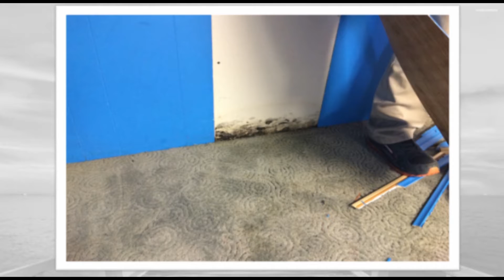Preschool Pier - Basement Refresh 2016